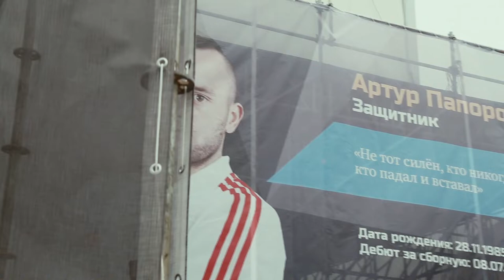Уровень пройдён. Сборная России разгромила Молдову.